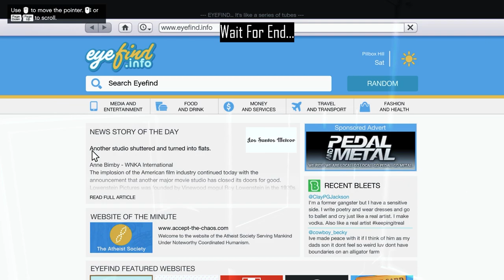GTA5 🤯 Shinchan & Doremon Car Kontunnaru Assalu Miss Avvakandi Video Dont Miss 😱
UPI ID : -  uday84102@ybl

GAMES CURRENTLY PLAYING:
Modern Combat
Warzone

My System Specifications:
liquid Cooling       =      Gaming Normal Fan
Ram                       =      Corsair  16GB DDR4
Graphic Card        =      Nvidia ASUS 1650
SMPS cooler master = 450W
SSD                        =      250 GB KINGSTON SA2000 NVME
Hard Disk  [HDD]  =       2TB SATA SGT
Keyboard and Mouse = Zebronics RGB
Primary Monitor  =       LG
Microphone          =       Bestor Mic
Headphones         =      Boat Rockerz510
Router                    =    Jio Fiber
Anti Blue Ray Glasses
Basics Extended Mouse Pad